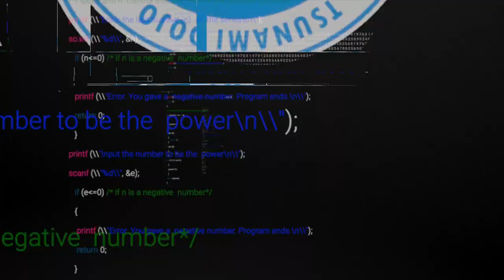Matayoshi nunchaku kata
Fudokan championship Serbia Zrenjanin 2024.,
Milica Andrić, gold medal juniors, kobudo
Tsunami dojo Belgrade